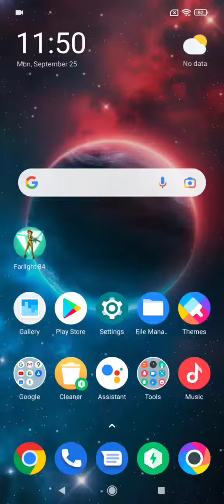Farlight84|How to Generate key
🔥How to Generate key Fix🔥
Just follow it..

How to Generate key Fix,how to add key auth,how to remove a stuck key,steering wheel & ignition key won't turn - easy fix!,why is my key not opening